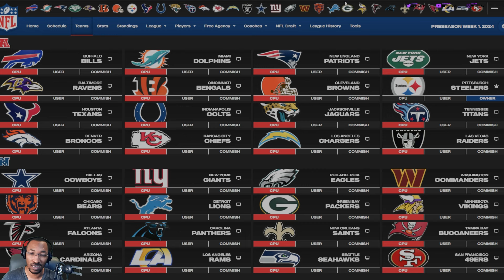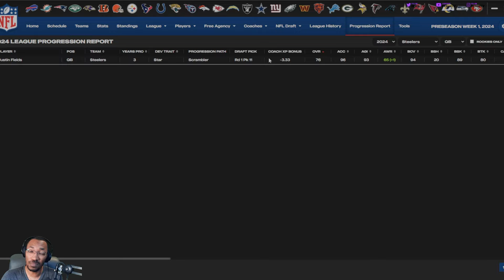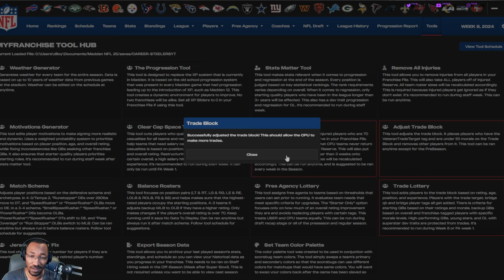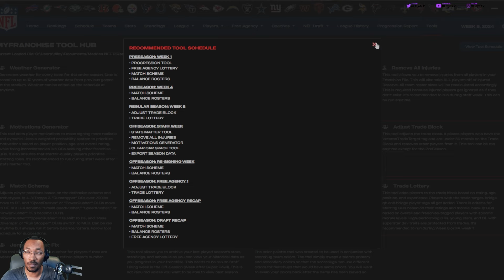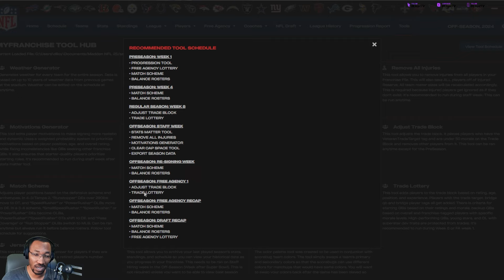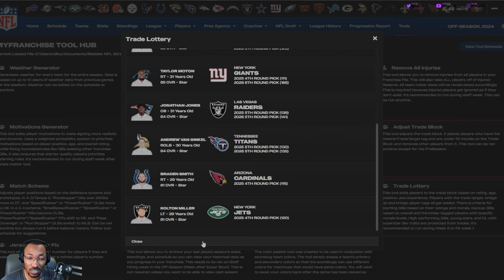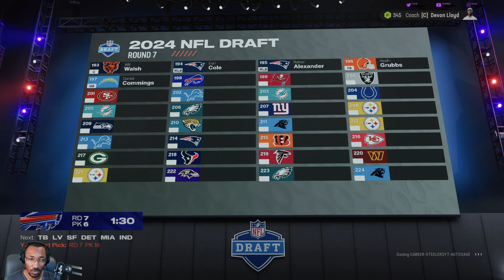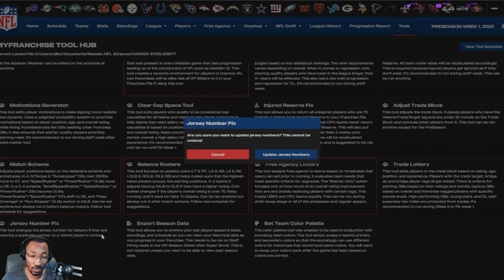Let's Run it Back | Madden 25 Steelers Franchise Rebuild | Ep. 1